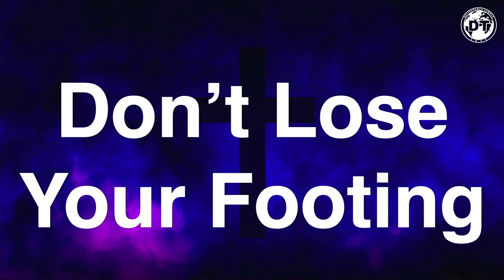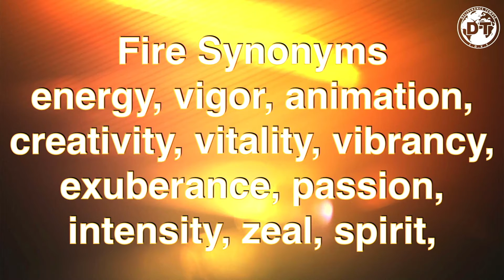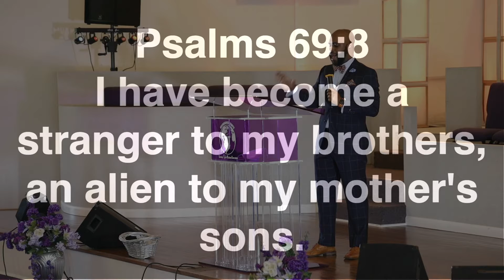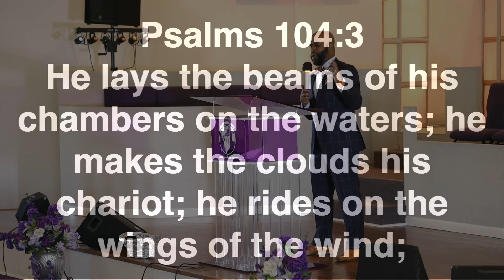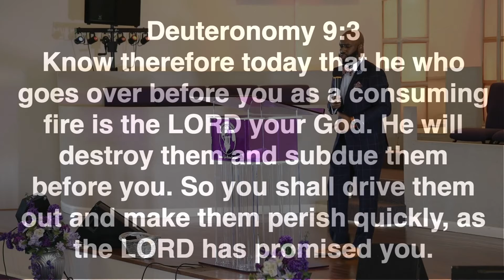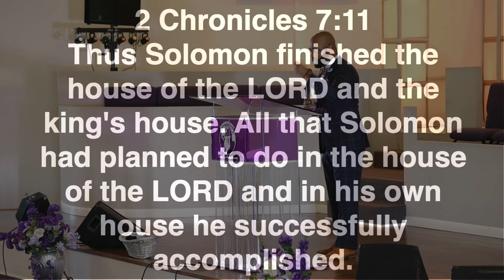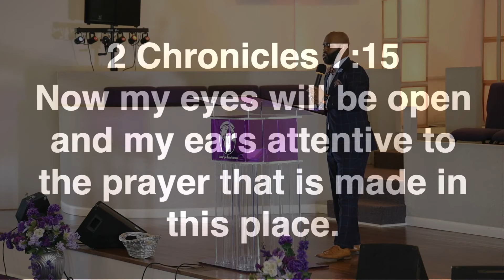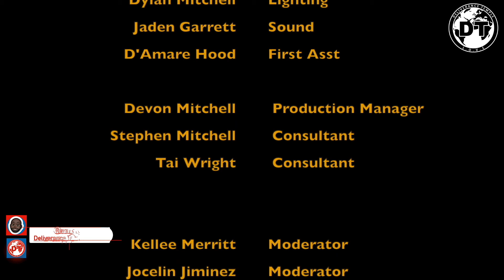Don't Lose Your Fire by Pastor Andre Mitchell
A sermon from Deliverance Temple Muncie on why you should Keep your Passion, Proclamation, and Prayer Power,